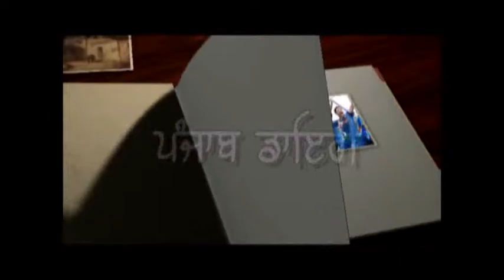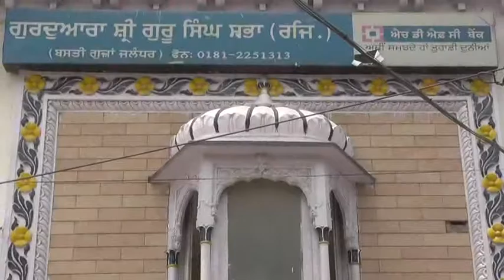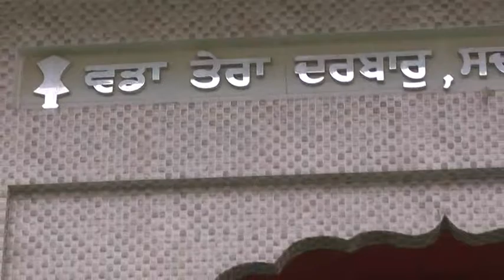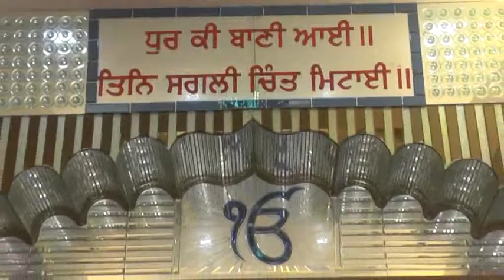598 26 06 2016 Bhog Sdn Harpreet Kaur Gur Singh Sabha Basti GujjaJal DVD